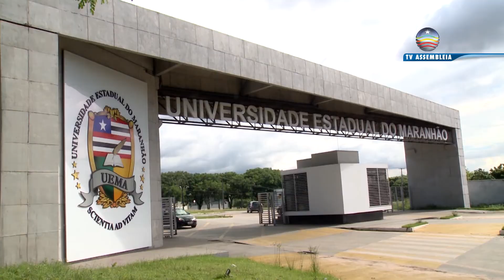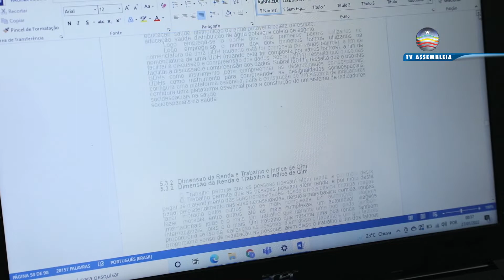Covid: pesquisadores monitoram transmissão do vírus em terminais de integração de São Luís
Pesquisadores da Universidade Estadual do Maranhão fizeram um levantamento onde aponta que os terminais de integração do transporte coletivo em São Luís é onde acontece maior probabilidade de contaminação pelo coronavírus.
A superlotação nos ônibus e o alto fluxo de passageiros contribuem para a circulação do vírus e a identificação desses locais pode ajudar a desenvolver ações de enfrentamento à covid-19.